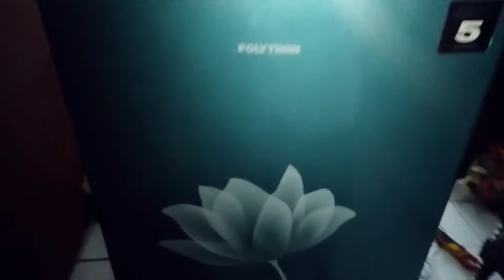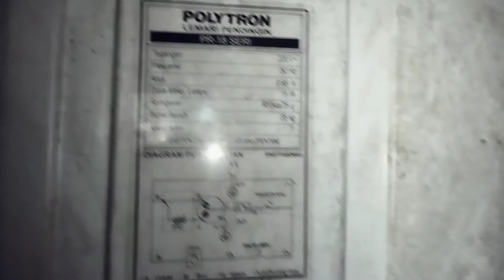PENYEBAB KULKAS POLYTRON TIDAK DINGIN TAPI LAMPU MENYALA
Kulkas Polytron tidak dingin tapi lampu menyala

Ok guys di Vidio kali ini saya akan berbagi tutorial cara memperbaiki kulkas Polytron tidak dingin hanya nyala lampu saja